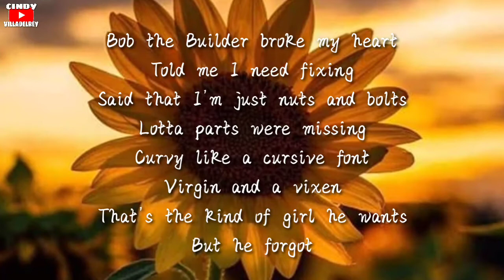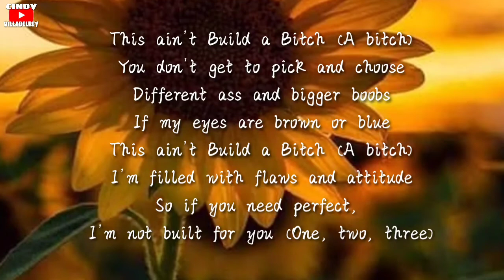BUILD A BITCH by: Bella poarch (LYRICS VIDEO)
click the tiny bell botton.🔔